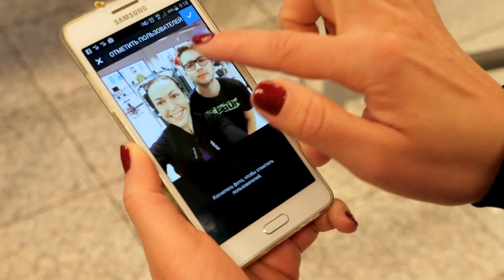Instagram-конкурс: AtletikaManaKomanda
2. Опубликуй фото из Атлетики со своим ЛЮБИМЫМ тренером + хештэг

3. Твой instagram не должен быть приватным. У фото может быть  только 1 хештэг.

4. Сделать фото для конкурса можно с 19.01. до 31.01!

5. В голосовании на нашей FB странице участвует 1 фото, победитель определяется по кол-ву лайков с 01.02. до 07.02.

6. С победителями свяжемся 08.02.16

8. Призы: Первое место - подарочная карта на 100 EUR. 2 вторых места - подарочная карта на 75 EUR, 3 третьих места - 50 EUR - во все клубы Атлетики.